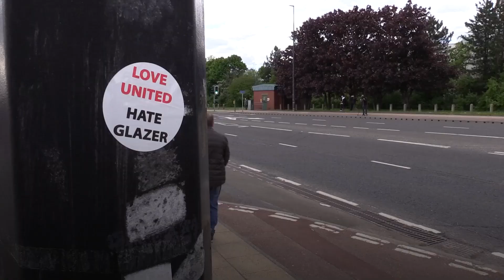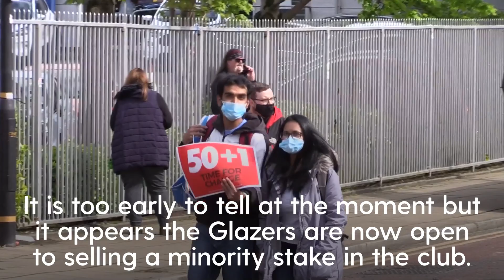Manchester United: Glazer family appear open to sell stake in club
The Glazer family appear open to sell a minority stake in Manchester United after a disastrous start to the premier league.

Calls for a takeover at Old Trafford come after a disastrous start to the premier league for the team, seeing United fans stage protests against the club's owners, the Glazer family.

Erik ten Hag’s side sits bottom of the Premier League table after back-to-back defeats, including Saturday’s humiliating 4-0 loss at Brentford.

A headline figure for a possible takeover so far would be British billionaire Sir Jim Ratcliffe, Ineos CEO and long-time United fan.